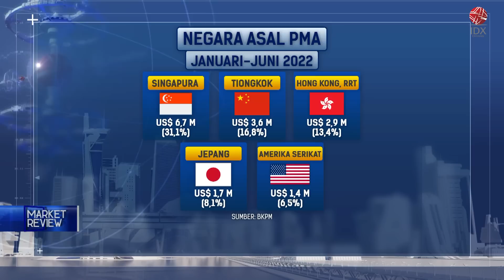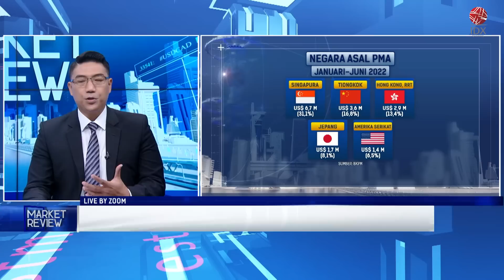Ramai-Ramai Negara Asing Kucurkan Investasi di Indonesia | MARKET REVIEW 01/08/2022